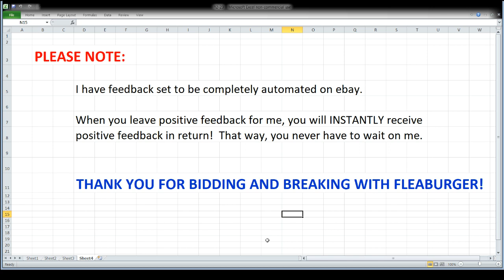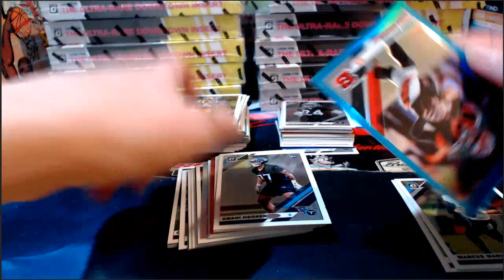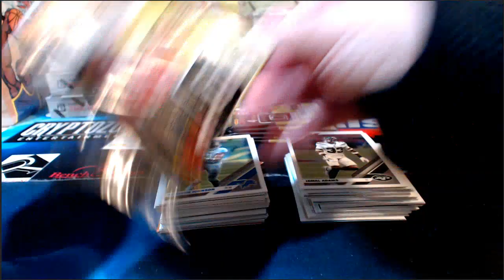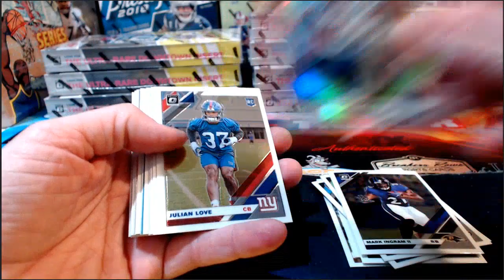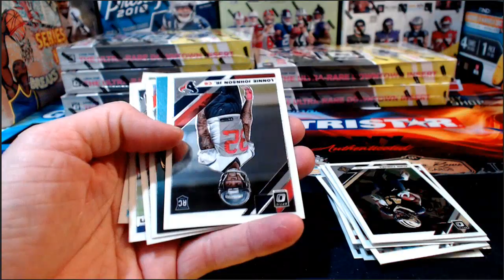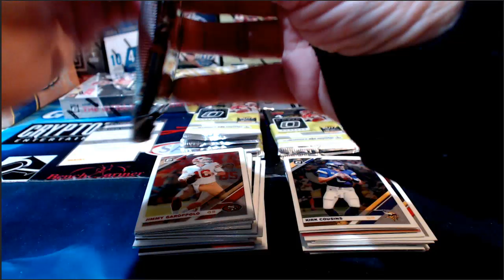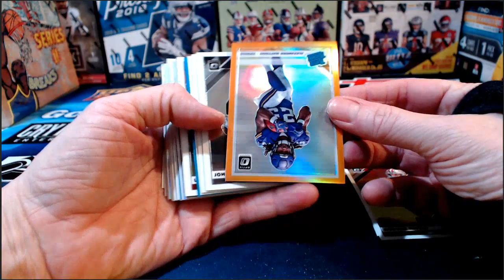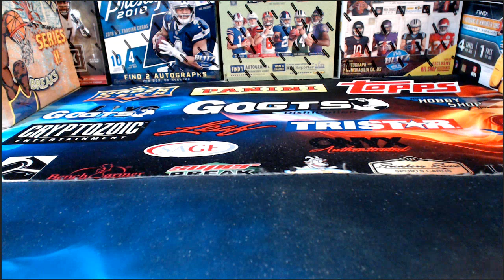ebay 12-23-19 -football breaks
ebay auctions that ended 12/23/19 - football breaks: 1x 2019 tristar autographed football break #3; 12x 2019 donruss optic football full case break #2